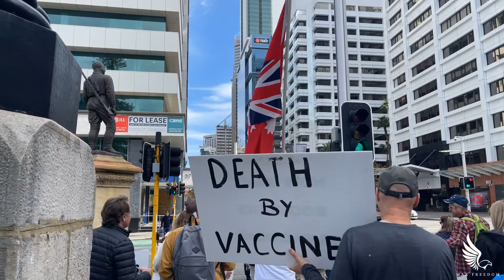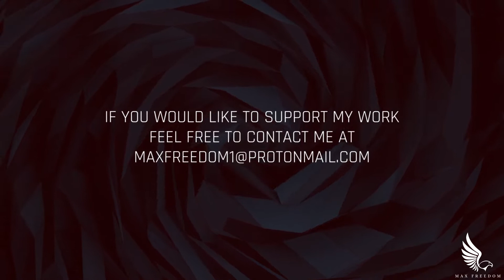WA GOVERNMENT ARE HUMAN RIGHTS ABUSERS !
PLEASE SUPPORT INDEPENDENT MEDIA
Would be greatly appreciated and go a long way to supporting my work.